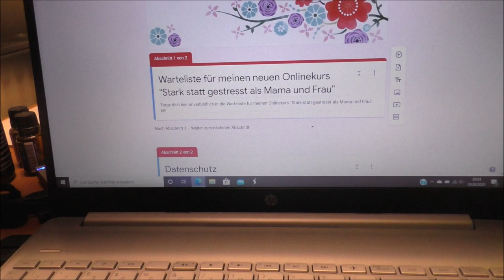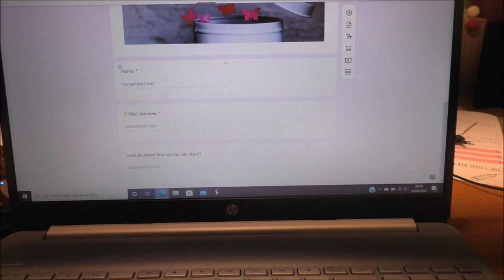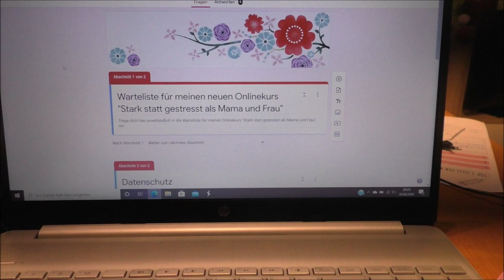Vlog von heute - Entspannungskurs für Kinder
Ich habe euch heute mit durch meinen Tag genommen. Viel Spaß mit dem Vlog.

Wenn ihr uns etwas zuschicken möchtet, dann bitte an diese Adresse:

Julia Ressel
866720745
Packstation 113
02906 Niesky